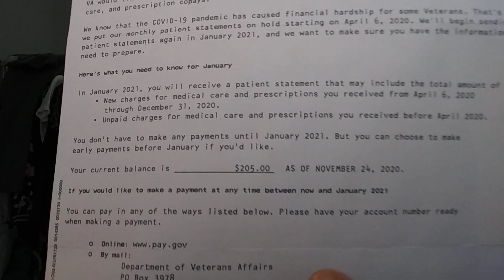Don't Like Getting Bills Before Christmas Because Of My Seizure Drugs - 12/21/2020